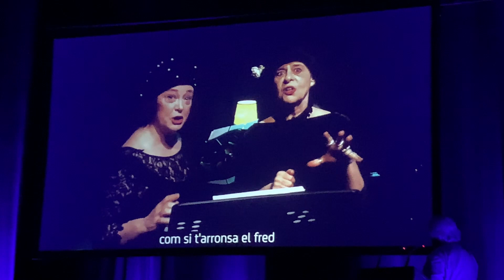Homenatge a Carles Canut - Anna Riansó i Vicky Peña canten "L'òpera de tres rals" - Teatre Romea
video publicat al Blog "Voltar i Voltar per les Arts Escèniques"